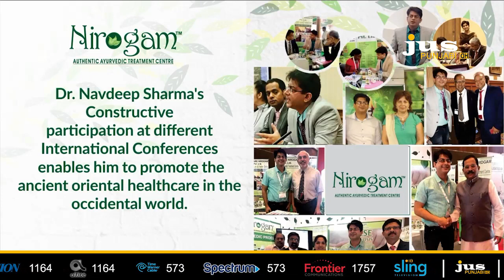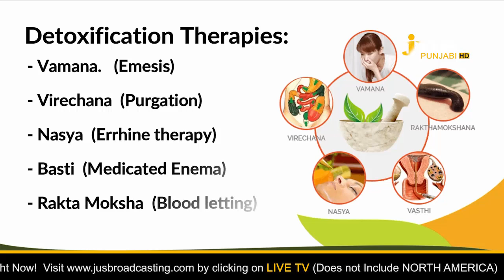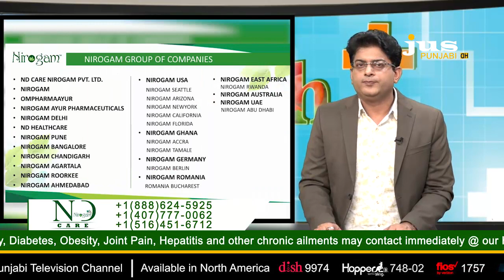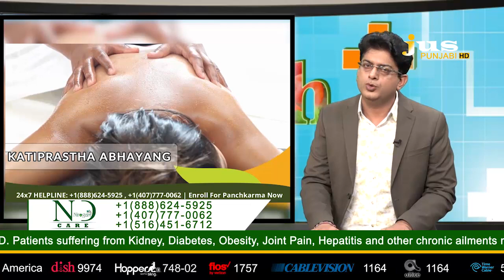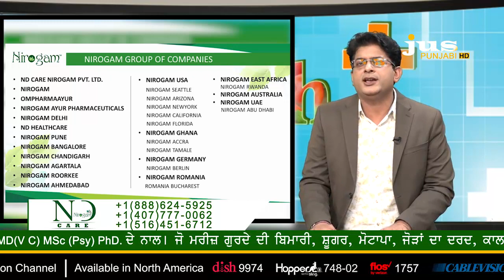Insomnia || Dr.Navdeep Sharma ||Ayurvedic Specialist || Nirogam Care || Jus Punjabi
Insomnia ||  Dr.Navdeep Sharma ||Ayurvedic Specialist
|| Nirogam Care || Jus Punjabi